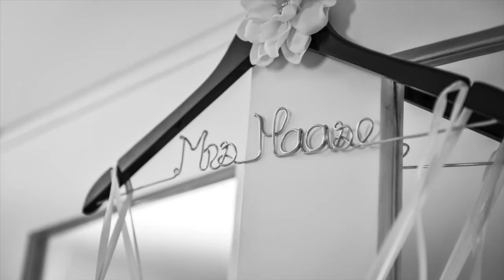Haase Wedding 7-14-14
Playacar Palace